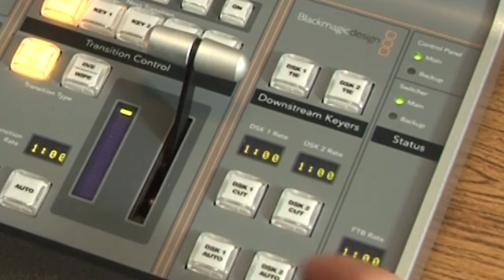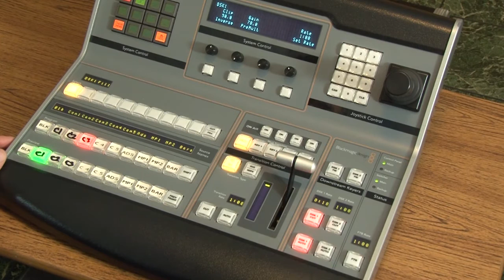Live Production Graphics | Downstream Key |Technical Director | ATEM Blackmagic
When people are new the live production world they often have a lot of questions. One of the more complex jobs is the Technical Director or TD.

Many have difficulty with bringing graphics in and out of the stream. This is called downstream keying. The graphics are stored and called up using the DSK button on the switcher.

Downstream Key is easy once you know what is happening and why. Take a look and let us know what you think.